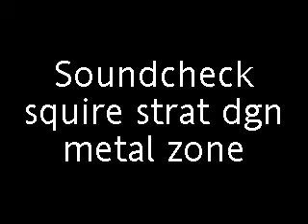Seribu tahun takkan mungkin-jamming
squire by fender, ibanez Grx, boss metal zone, FAB chorus, marshall AVT 100 amp, tama imprealstar drum